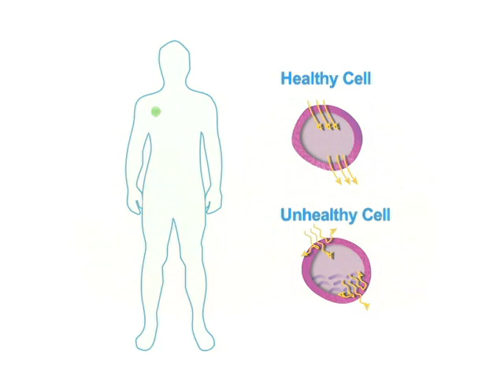GNLD - Core Products